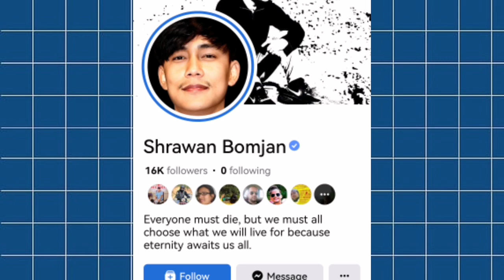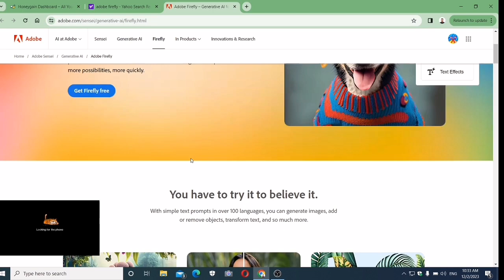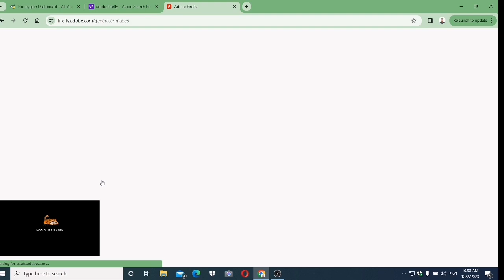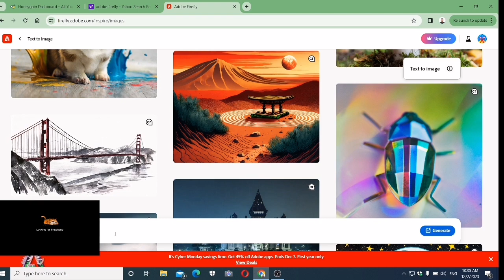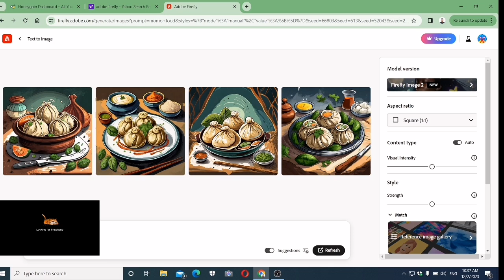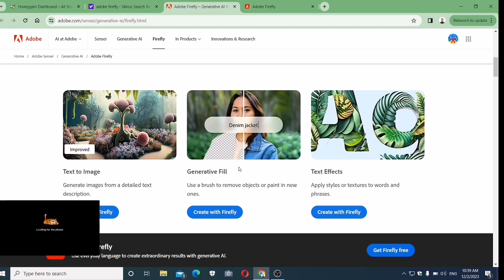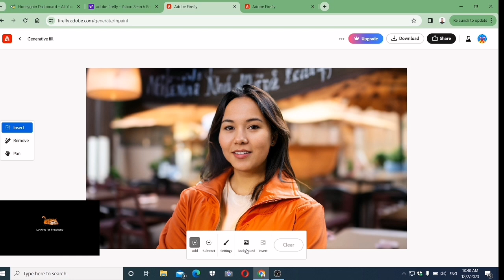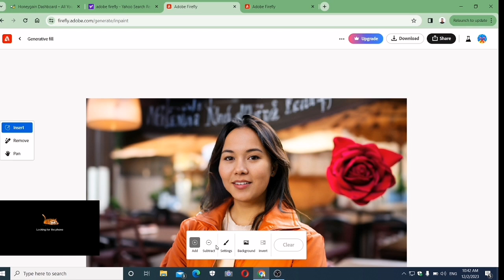How To Use Adobe Firefly || Ai Photo Kasari Banaune || How To Make Ai Photo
ai photo, ai photo banaune tarika, how to make ai photo, how to make ai photo in adobe firefly,